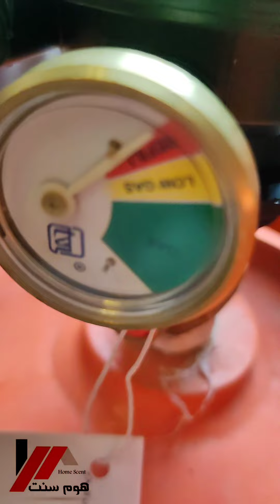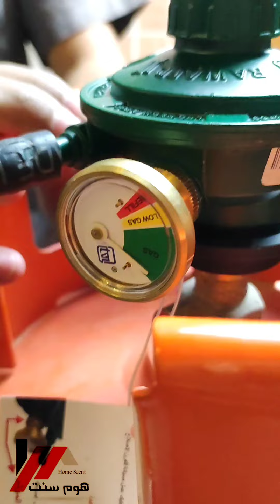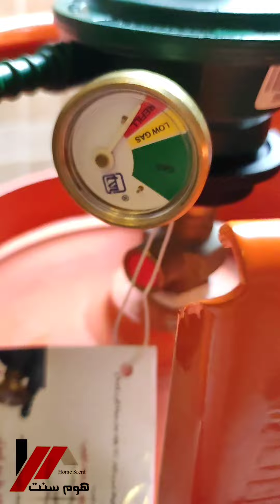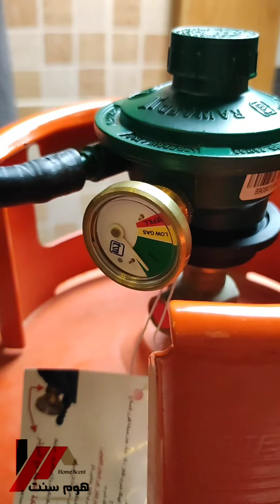منظم الغاز الذكي الامن طريقة الاستخدام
شرح لطريقة عمل المنظم الذكي وايضا عيار الغاز من 20 الى 90

منظم غاز ذكي أمن
لشراء المنظم